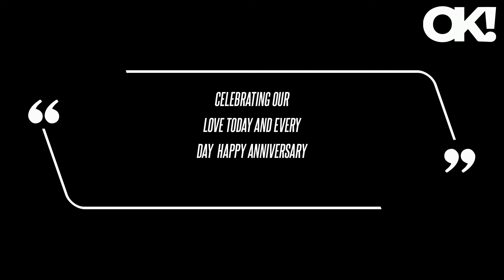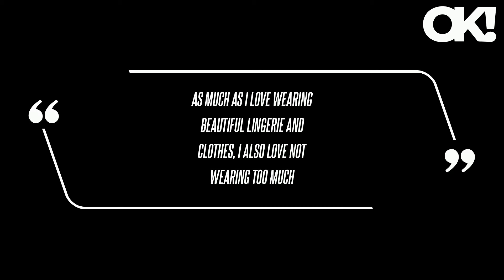Heidi Klum Wears Nothing But Thong Bikini Bottoms While Frolicking on the Beach With Husband Tom Kau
The clip showed the backside of the model, 51, as she walked out of the crystal clear water, and though she used her hands to cover her chest at one point, she later let go and waved her arms in the air. "Celebrating our love today and every day Happy anniversary ," she captioned one set of photos, while the German native wrote alongside another, "I could not ask for a better one Ich Liebe Dich Tom."